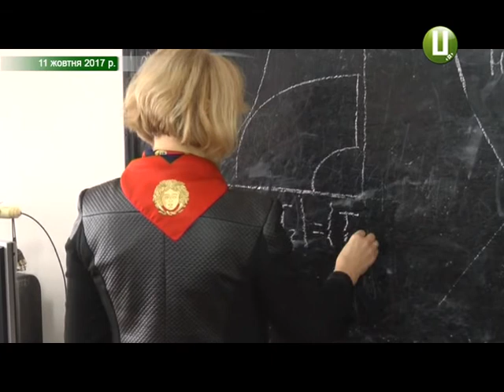Перший випуск «Університету третього віку» відбувся у Хмельницькому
Перший випуск «Університету третього віку» відбувся у Хмельницькому. Сертифікати про його закінчення отримали 420 слухачів. Всі вони – пенсіонери. Нагадаю, «Університет третього віку» запрацював на базі Хмельницького міського територіального центру соціального обслуговування торік у вересні.